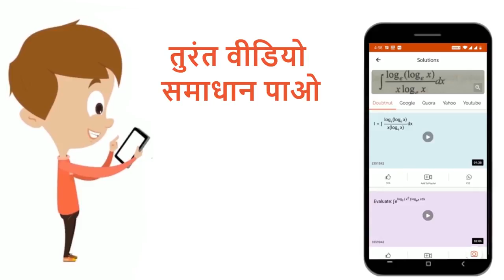यदि A = [(2,4),(5,6)], दिखाएँ कि (A-A^(T)) एक विषम सममित आव्यूह है, जहाँ A^(T), आव्यूह A का परिव...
यदि A = [(2,4),(5,6)], दिखाएँ कि (A-A^(T)) एक विषम सममित आव्यूह है, जहाँ A^(T), आव्यूह A का परिवर्त है ।
Class: 12
Subject: MATHS
Chapter: आव्यूह
Board:Bihar Board

👉 Have Any Query? Ask Us.